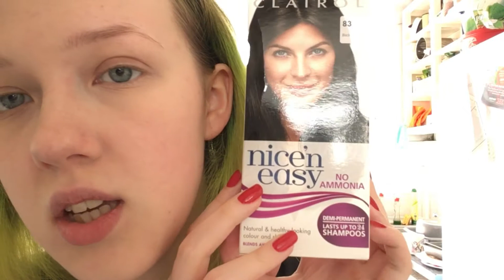Dying My Hair Black At Home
fail or success?

1k★
2k★
3k☆
4k☆
5k☆
1Million☆

ME!

Instagram.com/housesofnails

Instagram.com/katherinecouchphotography